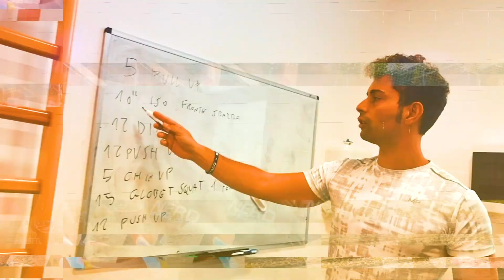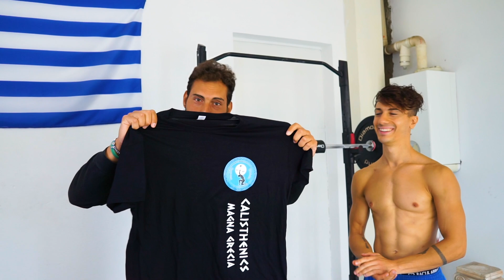COME MIGLIORARE LA VERTICALE con 3 ESERCIZI ?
Sapevi che puoi allenarti senza essere continuamente infortunato ?

Sapevi che puoi iniziare anche partendo da zero ?

Sapevi che continuare ad allenarti con dolore presente nei tuoi allenamenti forse non e' la scelta giusta ?

Se ti sei posto almeno una di queste domande e hai capito che vuoi risolvere sei nel posto giusto e contattandoci ti spiegheremo come possiamo aiutarti

Altri servizi ? Ecco quu...

VUOI GAREGGIARE ?

Contattaci direttamente su Whatsapp per
tutte le informazioni:

Hai bisogbo di ABBIGLIAMENTO E ATTREZZATURE per allenarti senza scendere a copromessi? Vuoi il meglio?

LA MIGLIOR SBARRA PER ALLENARTI?
ECCOLA!

SCARICA L'APP  CALISTHENICSBRAIN
per Android